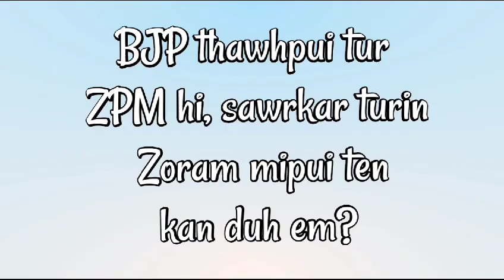Frederick-a'n huai takin Pathian thu a sawi.